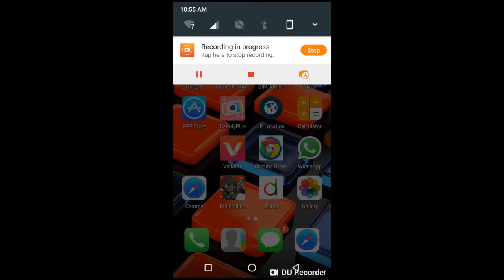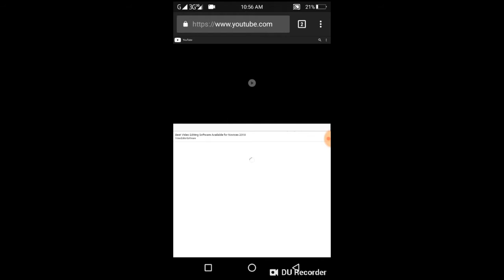How to Use the Computer Desktop Version of YouTube on Mobile (nepali)